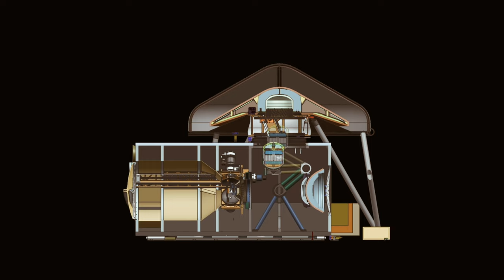अंतरिक्ष से पृथ्वी तक की यात्रा ! ANTRIKSHH SE PRITHVI TAK KI YATRA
एक अद्वितीय यात्रा जो मंगल से नमूने लेकर उन्हें पृथ्वी तक लाने की कहानी को जोड़ता है। NASA और ESA द्वारा धारित की गई इस अत्यंत महत्वपूर्ण मिशन की उत्कृष्ट झलक। अंतरिक्ष एजेंसियों की मेहनत और निष्ठा जो आगे बढ़ने के लिए एक नई युग की शुरुआत करती है।"